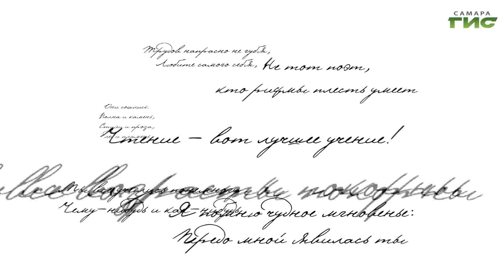Пушкинский день / "Афиша" от 05.06.2024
По случаю Пушкинского дня для жителей Самары подготовили культурную программу: концерты, лекции, мастер-классы, кинопоказы, театральные постановки, экскурсии и многое другое.